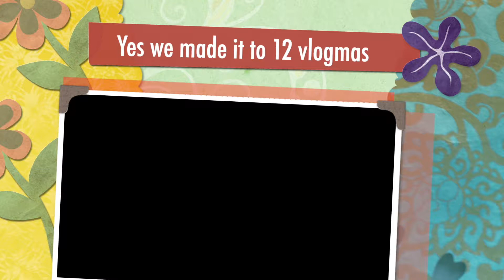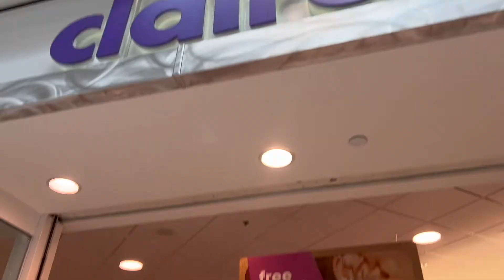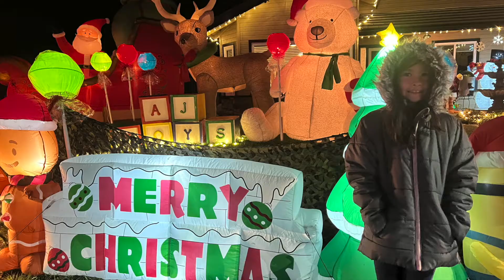Vlogmas Day 12 , 2021 Last minute Christmas shopping